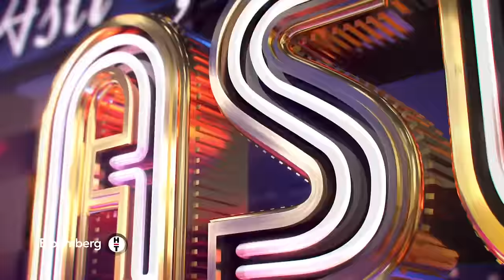Aslı Şafak'la İşin Aslı - Sarp Apak | 29 Ocak 2024